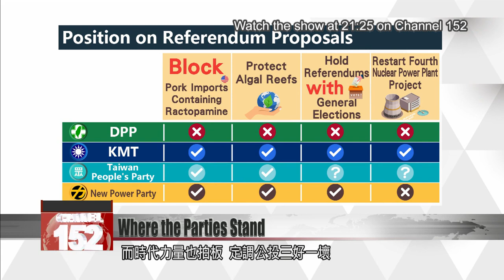Major political parties make stance known on referendum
Ahead of the four-in-one referendum on Dec. 18, Taiwan’s top political parties are squaring off and taking positions. At a press conference on Thursday, the New Power Party came out against restarting work on the Fourth Nuclear Power Plant. In a radio interview, Taipei Mayor Ko Wen-je stumped for votes on behalf of his Taiwan People’s Party. Over in the DPP camp, party members took to the streets of Taipei on bicycles to pass out campaign materials.

They’re off to pass out pamphlets. Taipei City Councilor Juan Chao-hsiung and three DPP councilor candidates are kitted out in delivery worker gear. They cruise down the streets of Taipei, doing their part for the DPP’s referendum campaign.

Juan Chao-hsiung
Taipei City councilor
Riding our bicycles, we serve as delivery workers. We will promote the concept of the “Four Disagrees” in every street and alley of Taipei.

With the DPP hitting the streets, the Taiwan People’s Party isn’t sitting idle. The party’s chairman, Ko Wen-je, accepted a radio interview Thursday morning, in which he advocated for an affirmative vote on two out of four referendum questions. Regarding the restart of the Fourth Nuclear Power Plant, he said that he personally opposed it. But he said that 70% of his party was in favor.

Ko Wen-je
Taiwan People’s Party chairman
I support terminating the Fourth Nuclear Power Plant project, because in the event of a disaster, we would be unable to evacuate residents 8 kilometers outside of the plant. However, there are differing opinions in the upper levels of the Taiwan People’s Party – among our legislators and think tanks.

With his party divided, Ko stopped short of advocating for a vote either way. At present, here’s where each party stands on the referendum.

The DPP wants voters to oppose all four proposals, while the KMT asks voters to agree across the board. The Taiwan People’s Party started out with a policy of “Two Agrees and Two Disagrees,” but has since dropped the latter half. It now supports blocking pork imports and algal reef protection, while leaving ambiguous its stance on the Fourth Nuclear Power Plant and referendum scheduling. As for the New Power Party, it agrees with all the proposals except restarting construction on the nuclear power plant.

Lai Chia-lun
New Power Party legislative office director
Proponents of restarting the Fourth Nuclear Power Plant and retaining nuclear energy as we move toward our green energy goals… the discourse of such people ignores the safety of people’s lives and property.

The New Power Party made clear its opposition to restarting work on the Fourth Nuclear Power Plant. With weeks left to go before the referendum, the parties are launching the first salvos of a fiery campaign.